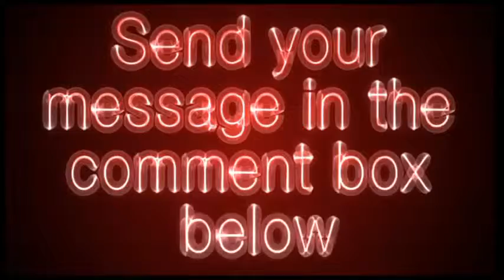americanheart.org - American Heart Video Review - Get Your Site Reviewed For Free!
Information and education about heart and stroke disease.